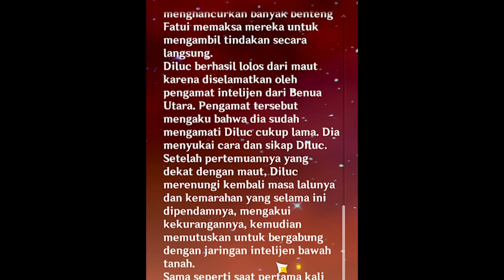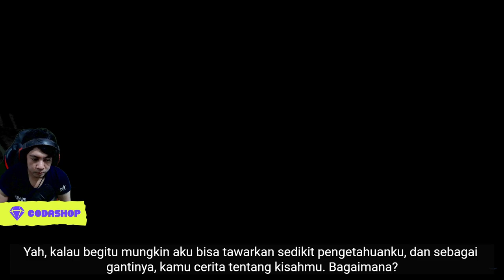Kuy Bahas Suara Kusanali & Costume Diluc !!! Genshin Impact v2.8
My PC Spec :
processor : Core i5 9400f
Ram : 16 GB
SSD : SSD Adata SX8200 Pro M2. NVMe - 512G
VGA : nvidia GTX 1060 6GB
WebCam : Logitech c930e